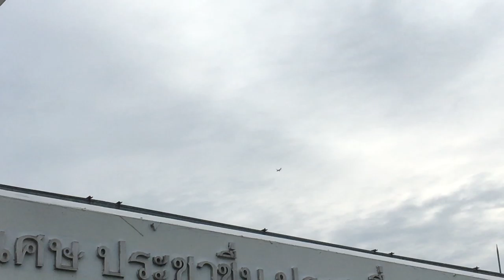Thai AirAsia Airbus A320-216(WL) HS-BBM flyover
Thai AirAsia Airbus A320-216(WL) (A320) HS-BBM flyover in Bangkok (FD3562 DMK-ROI)